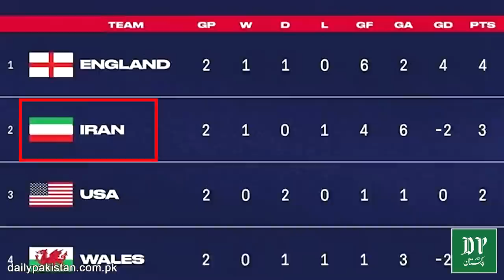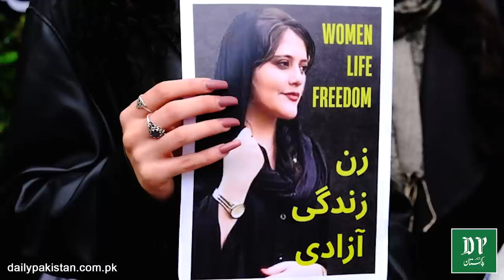FIFA worldcup mei Iran Amreeka muqabla, match shuru honay se pehlay he barra tanazia kharra hogya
فیفا ورلڈ کپ میں ایران امریکہ مقابلہ، میچ شروع ہونے سے پہلے ہی بڑا تنازعہ کھڑا ہو گیا